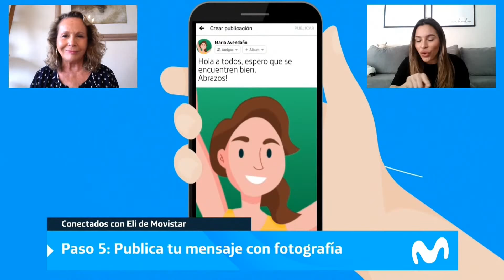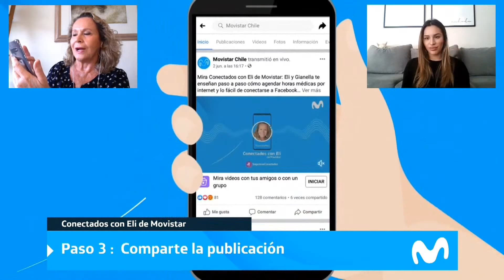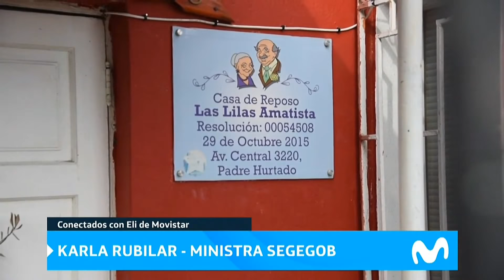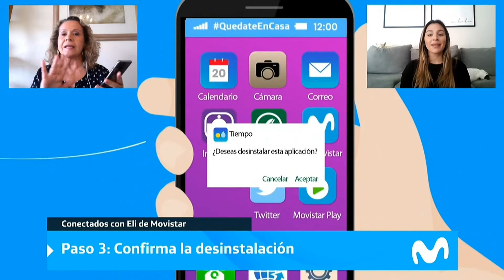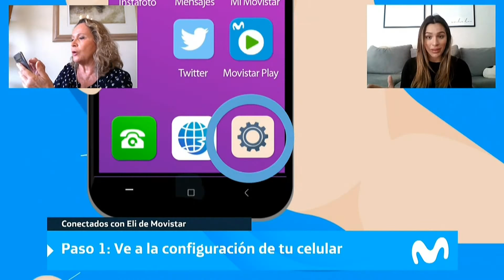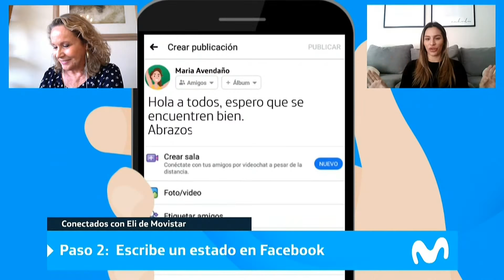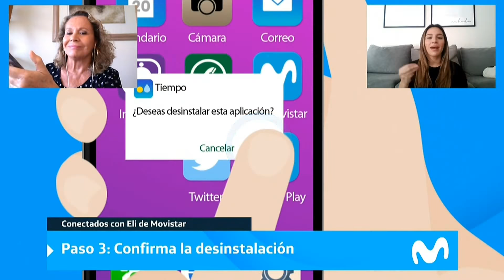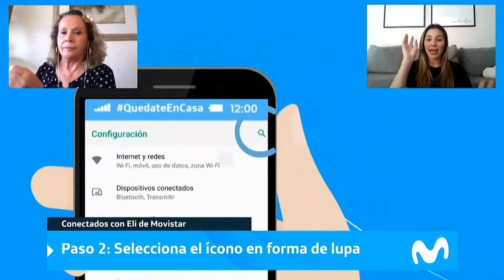Mira Conectados con Eli de Movistar 😊 Capítulo 8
Conectados con Eli de Movistar: Gianella y Eli te explican cómo liberar espacio en tu celular y que aprendas a subir fotos y videos a Facebook, para que sigas conectados con tus seres queridos. En este último capítulo nos acompañará Roberto Muñoz, Presidente de Movistar Chile, quién nos contará las iniciativas que se han desarrollado en apoyo al adulto mayor 😊